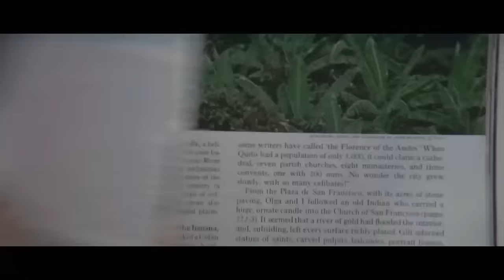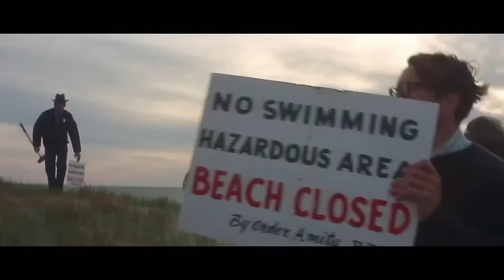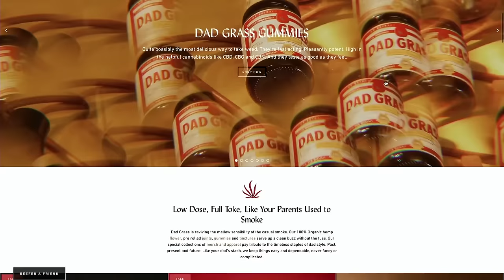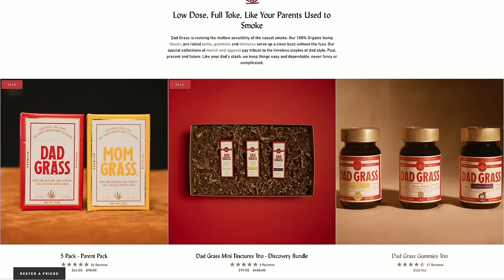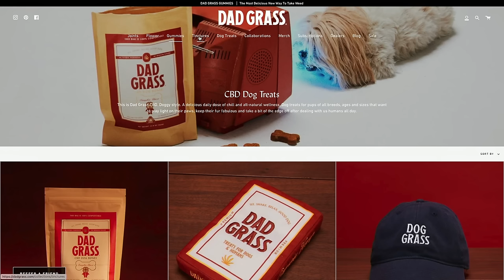JAWS THE REVENGE BAD MOVIE REVIEW | Double Toasted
JAWS THE REVENGE BAD MOVIE REVIEW | Double Toasted - Today at Double Toasted we have our Jaws The Revenge review. In this funny video, we look at the Jaws The Revenge trailer, before going in-depth into our Jaws The Revenge movie review. We discuss the story, the weird Shark plot elements, the deaths and more! What did you think of Jaws The Revenge?